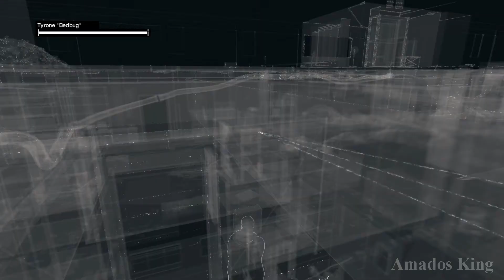Watch Dogs - Bedbug Infiltration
Watch Dogs (stylized as WATCH_DOGS) is a 2014 action-adventure game developed by Ubisoft Montreal and published by Ubisoft. Set in a fictionalized version of Chicago, the plot follows hacker Aiden Pearce's search for revenge after the killing of his niece. The game is played from a third-person perspective, and the world is navigated on foot or by vehicle. An online multiplayer mode allows up to eight players to engage in cooperative and competitive gameplay. Watch Dogs is an action-adventure game, played from a third-person view. The player controls hacker Aiden Pearce, who uses his smartphone to control trains and traffic lights, infiltrate security systems, jam cellphones, access pedestrians' private information, and empty their bank accounts. System hacking involves the solving of puzzles.